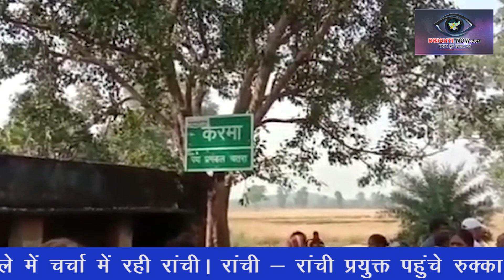चतरा में दहेज़ मामले में डबल मर्डर की घटना को अंजाम दिया गया।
हंटरगंज के पांडेपुरा करमा गांव में दहेज के लिए एक विवाहिता और उसके दूधमुही 1 वर्षीय बच्ची की हत्या कर दी गई। मृतका रंजीत यादव की पत्नी संजू देवी और 1 वर्षीय पुत्री प्रियांशु कुमारी है। मां और बेटी का शव घर से कुछ दूरी पर स्थित एक तालाब  से बरामद किया गया। तालाब के किनारे मृत अवस्था में ग्रामीणों ने मां-बेटी को देखा। जिसकी सूचना पुलिस को दिया। पुलिस घटनास्थल पर पहुंच कर शव को अपने कब्जे में लिया। आक्रोशित मृतिका के मायके वालों ने थोड़ी देर के लिए प्रतापपुर पांडेपुरा रोड को जाम किया। लेकिन एसडीपीओ अविनाश कुमार के समझाने बुझाने के बाद तुरंत जाम को हटा लिया। मृतिका के पिता प्रतापपुर घोड़दौड़ गांव के महंगू यादव ने बताया कि 2 वर्ष पूर्व उनकी बेटी की शादी रंजीत यादव से हुई थी। शादी की बाद से लगातार दहेज के लिए प्रताड़ित कर रहा था। घटना से 1 दिन पूर्व मृतका ने पति, ससुर और सास के द्वारा बेरहमी से मारपीट करने की बात बताई थी। दूसरे दिन घटना की जानकारी मायके वालों को मिली। मृतका के पिता ने बताया कि इससे पूर्व भी कई बार मारपीट कर घायल कर दिया गया था। जिसके बाद पंचायत पहल के अनुसार संजू को ससुराल भेजा गया था। पुलिस मामले की छानबीन कर रही है। दोषियों के धरपकड़ में पुलिस जुटी हुई है। घटना के बाद से मायके वाले फरार हैं।